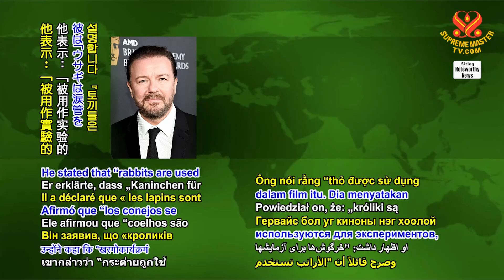1768 NWN 7 vegan film wins award at Cannes Lions International Festival of Creativity in France 1080